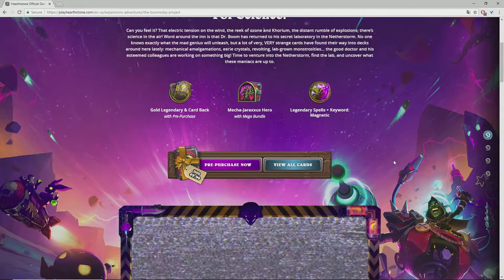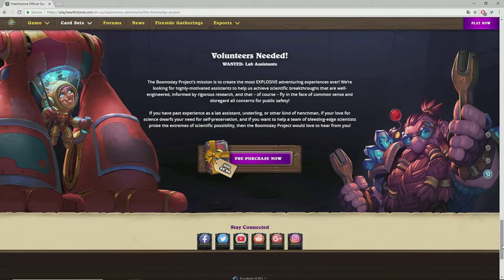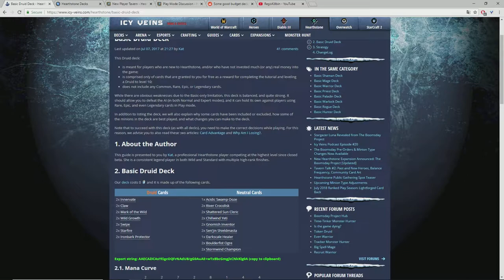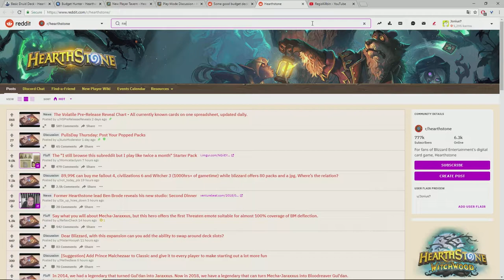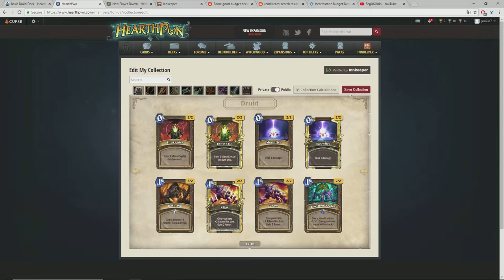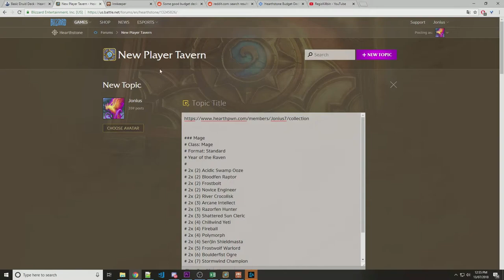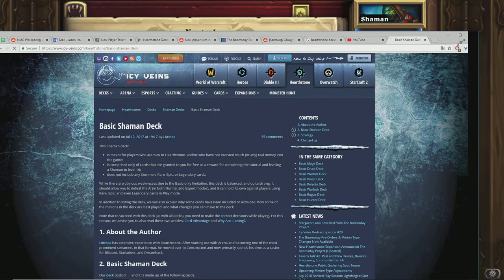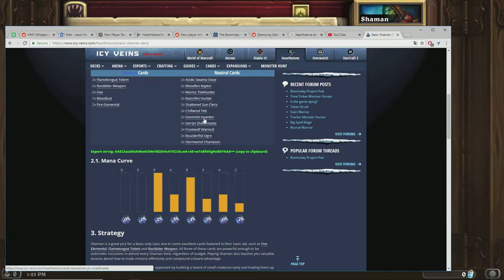Hearthstone - F2P New Player: How to Survive #9 - Basic Deckbuilding and Opening Packs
In this video series, I start a new Hearthstone account to see what the New Player Experience is like in the Witchwood era.

This episode covers a lot of different things I didn't previously cover playing through our new account:
- the new expansion, The Boomsday Project
- upgrading the Basic decks
- where to look for decklists
- uploading your collection via Innkeeper to Hearthpwn
- decks and deck codes
- adding and finding friends
- pack openings and Epic/Legendary drop chances